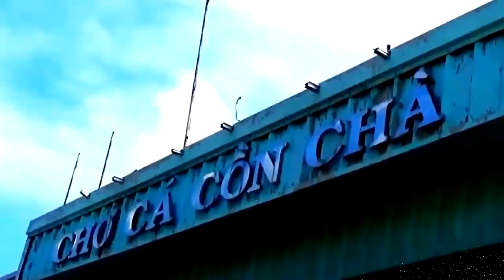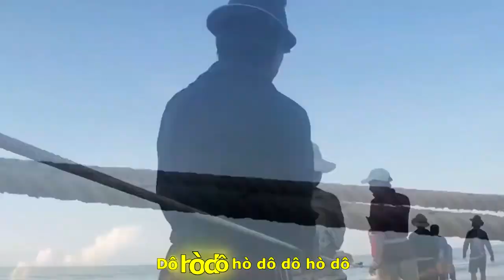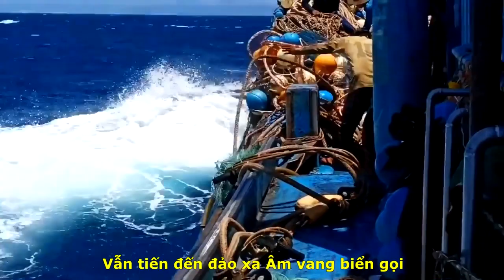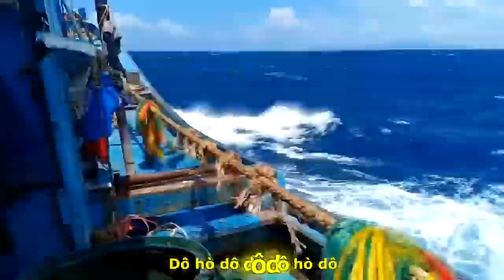[OFFICIAL MV]BÍCH THANH"MỘT ĐỜI VỚI BIỂN"|VIỆT TRÃI-NSUT NGỌC TUYỂN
TÁC PHẨM:MỘT ĐỜI VỚI BIỂN
COMPOSED:NS VIỆT TRÃI
PERFORMING SINGER NSUT NSUT NGỌC TUYỂN
ASM NS NSUT NGUYỄN VĂN HIỆP
(NHÀ HÁT CMN BIỂN XANH BÌNH THUẬN)
PROMOVIES VIDEOKAR NS QUANG DAU